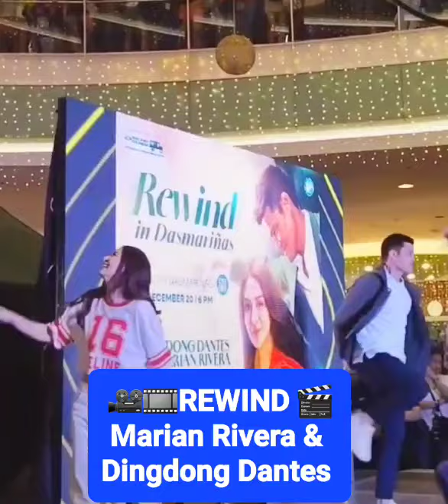MARIAN RIVERA & DINGDONG DANTES/ MALL SHOW // 🎬 REWIND 🎬/ COUPLE CELEBRITY